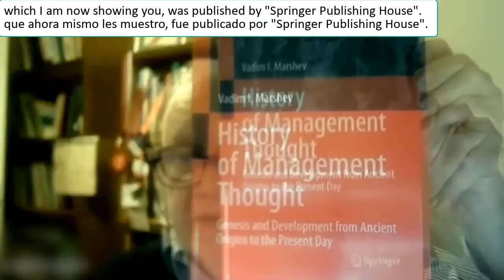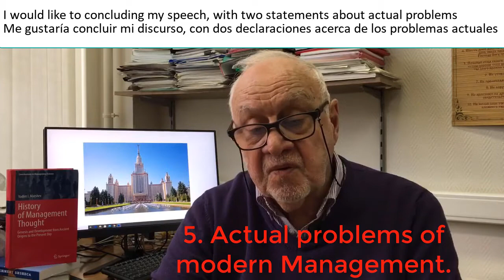🌎🎓📚💡📲💻 Message of MARSHEV (2021) - 'Lomonosov' Moscow State University RUSIA - to UAJMS BOLIVIA.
Message of MARSHEV (2021) - 'Lomonosov' Moscow State University from RUSIA - to UAJMS from BOLIVIA.
* Marshev, Vadim I. (2021). “Contributions to Management Sciences. History of Management Thought: Genesis and Development from Ancient Origins to the Present Day”. Switzerland: Springer.

Dear Academic Community,
* I would like to share the message to BOLIVIA, UAJMS and all those interested in studying 'MANAGEMENT', by Ph.D. VADIM MARSHEV - Professor of 'LOMONOSOV' MOSCOW STATE UNIVERSITY of RUSSIA.🇷🇺
* This is the author of the base book on the subject of ADMINISTRATION I - ADM 111, 2021, at 'Juan Misael Saracho' Autonomous University - UAJMS from Bolivia.

Book titled: "HISTORY OF MANAGEMENT THOUGHT: Genesis and Development from Ancient Origins to the Present Day".
Published in this year "2021" by SPRINGER.

* Below, the short video of greetings (02 minutes) is shared.
* In addition, the YOUTUBE link with the complete video (10 minutes), which contains the educational message of VADIM MARSHEV regarding the aforementioned bibliographic material, target to people interested to learn about "Management".
* Subtitles in English and translated into Spanish: by Prof. Daniel Jijena from UAJMS - BOLIVIA🇧🇴.

"THANK YOU VERY MUCH FOR YOUR KIND ATTENTION" 👍🏻🙂

Distinguida Comunidad Académica,
* Tengo a bien compartir el mensaje para BOLIVIA, UAJMS y todos los interesados en estudiar 'GERENCIA', de Ph.D. VADIM MARSHEV - Profesor de 'LOMONOSOV' MOSCOW STATE UNIVERSITY de RUSIA.🇷🇺
* Se trata del autor del libro base en la asignatura de ADMINISTRACIÓN I - ADM 111, Gestión 2021 en la Universidad Autónoma Juan Misael Saracho - UAJMS de Bolivia.🇧🇴

Obra titulada: " HISTORY OF MANAGEMENT THOUGHT: Genesis and Development from Ancient Origins to the Present Day ".
Publicada en este año "2021" por SPRINGER.
Link del libro en AMAZON

* Además, el link de YOUTUBE con el video completo (10 minutos), que contiene el mensaje educativo de VADIM MARSHEV con respecto al mencionado material bibliográfico, recientemente publicado.
* Subtítulos en inglés y traducidos al español: por Prof. Daniel Jijena de UAJMS - BOLIVIA🇧🇴.

¡Espero que este recurso pedagógico actualizado, les sea útil para fines educativos!
"MUCHÍSIMAS GRACIAS POR SU AMABLE ATENCIÓN" 👍🏻🙂